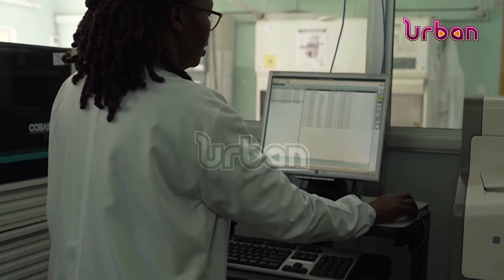HIV vaccine awareness day